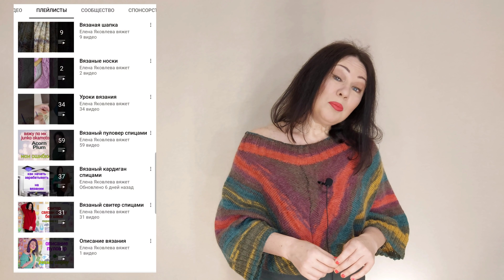Расход секционной пряжи на пуловер и что из нее вязать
Расход пряжи на этот пуловер увеличился из-за подгона цветов к двум половинам изделия.
Но сам процесс был для меня цветотерапией . Работа с цветом позволила мне по другому посмотреть на возможности вязания из цветной пряжи .
Разговор в этом ролике будет и о размере вязаного изделия , в зависимости от выбора номера спиц и метража пряжи .

00:00 Привет любителям вязания спицами
00:28 Инструмент для фиксации формы изделия
02:25 Мнение зрителей о вязании из  секционной пряжи
04:00 Крой пуловера Летучая мышь
06:37 Расход пряжи на пуловер из цветной пряжи
08:42 Расход пряжи, метраж пряжи и размер изделия
10:25 Паутинка из мохера весит 200 грамм

Мой Telegram канал Елена Яковлева вяжет
Пушистые истории для любителей спиц
Инструменты для перемотки пряжи в клубок и пасмы , измеритель длины пряжи от Александра Пронина